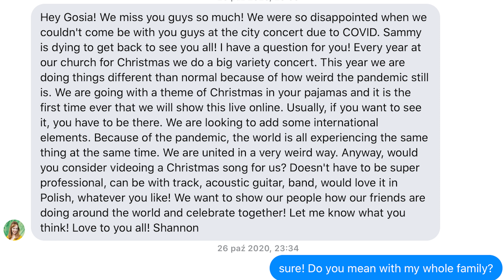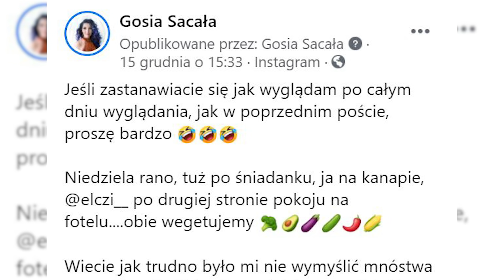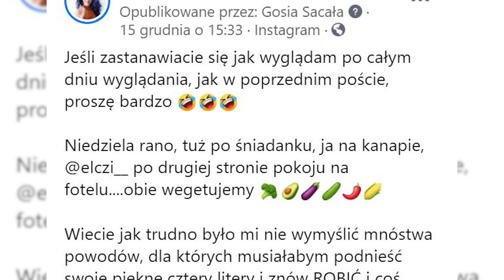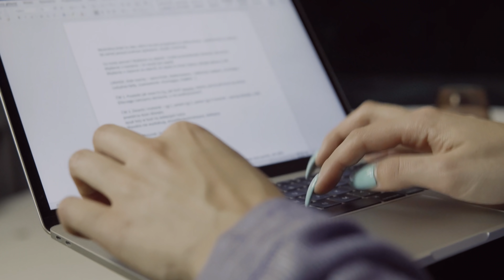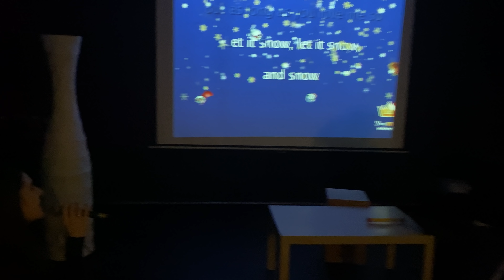Spotkanie z Alą Tracz, nagrywanie dla telewizji i dzikie tańce w hotelu - VLOGMAS 🎁🎄☃️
A jaki był Wasz grudzień? Dajcie znać :)

Program świąteczny można oglądać dzisiaj o 19:10 na TVP3Opole (oraz na vod

↓↓↓ LINKI ↓↓↓

★ ☆ DOŁĄCZ DO GRUPY! - proszę, odpowiedz na pytania, to dla mnie ważne :)

montaż: Arnold Kocurek